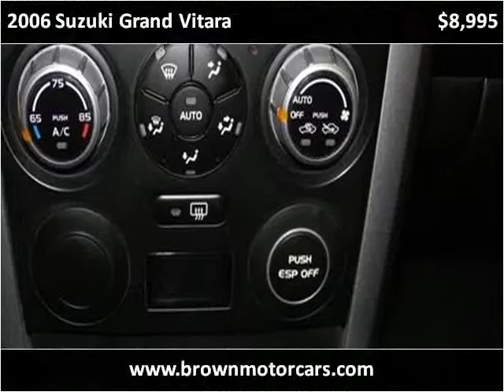2006 Suzuki Grand Vitara Used Cars Des Moines IA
This 2006 Suzuki Grand Vitara is available from Brown Motorcars.